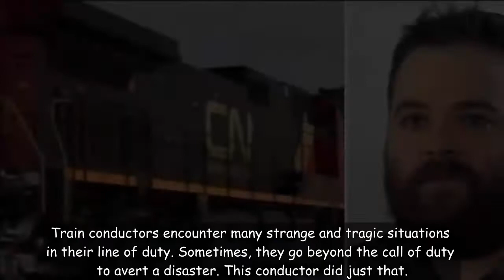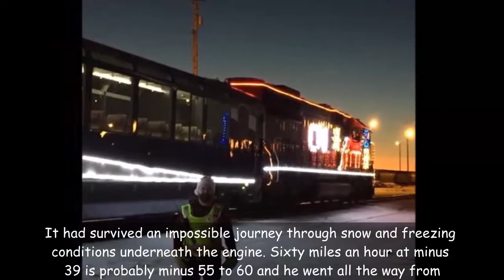Conductor hears bloodcurdling sound under train—he thinks the previous crew ran over somebody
Train conductors encounter many strange and tragic situations in their line of duty. Sometimes, they go beyond the call of duty to avert a disaster. This conductor did just that.